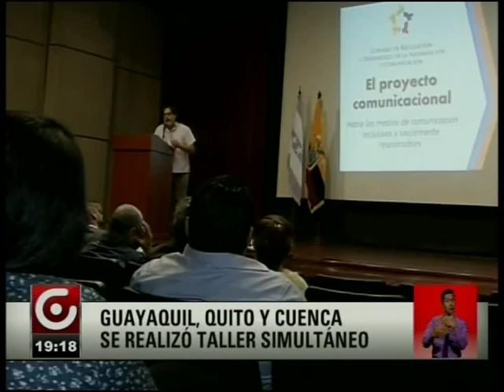DEMOCRATIZACIÓN DE FRECUENCIAS